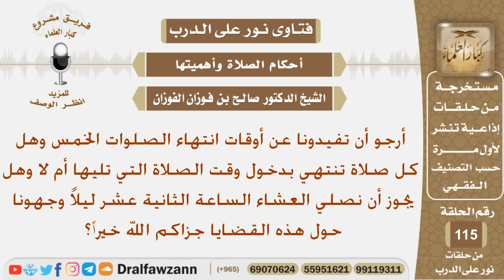أرجو أن تفيدونا عن أوقات انتهاء الصلوات الخمس وهل تجوز صلاة العشاء الساعه 12 ليلاً؟ الشيخ الفوزان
نص السؤال:
أرجو أن تفيدونا عن أوقات انتهاء الصلوات الخمس وهل كل صلاة تنتهي بدخول وقت الصلاة التي تليها أم لا وهل يجوز أن نصلي العشاء الساعة الثانية عشر ليلاً وجهونا حول هذه القضايا جزاكم الله خيراً؟
السيرة الذاتية :
للاشتراك في قناة الشيخ صالح الفوزان

رئيس الفريق
لمشروع كبار العلماء